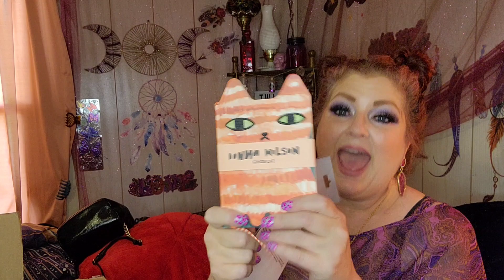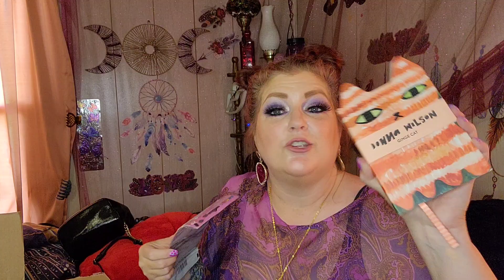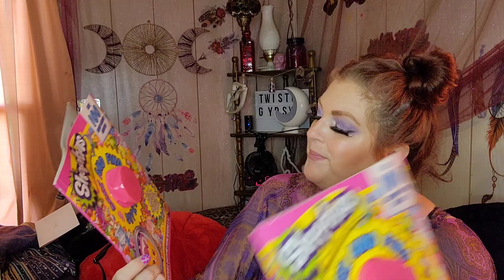FABULOUS GYPSY MAIL 💜💋💜